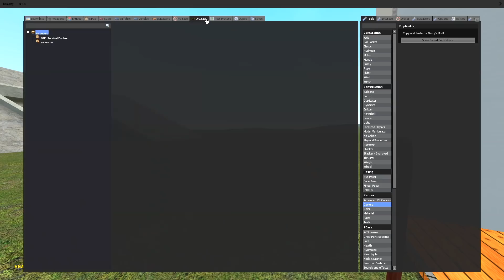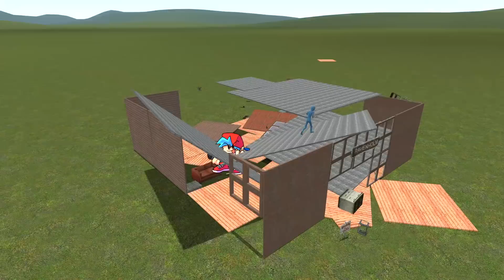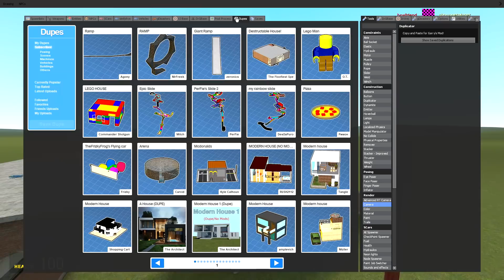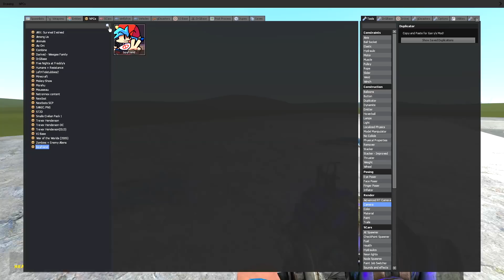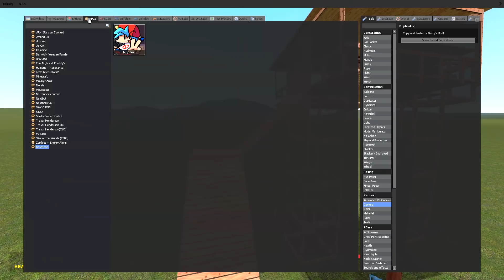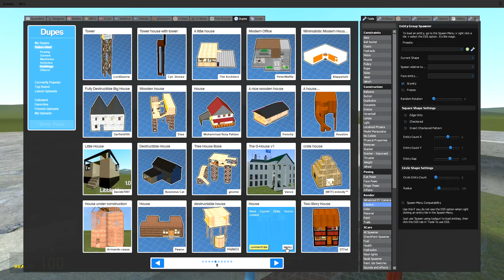TERRIFYING BOYFRIEND ARMY VS HOUSES! - Garry's mod Sandbox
"It's time to get your funk on" - Steven